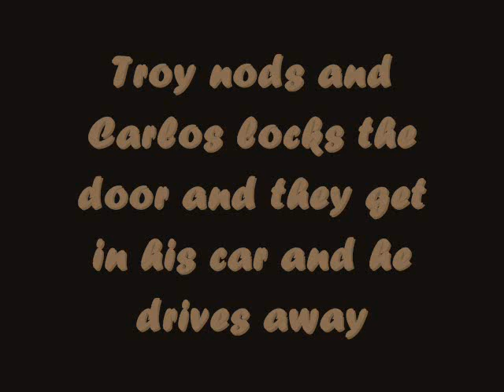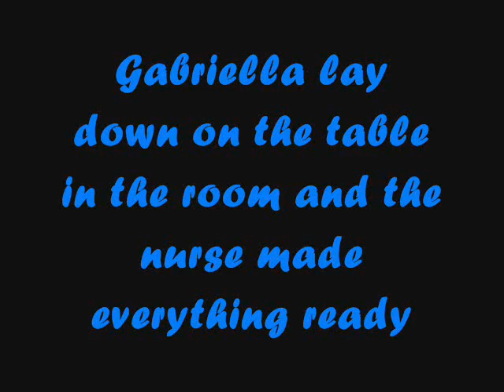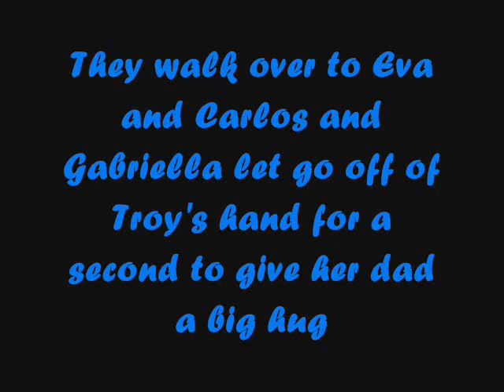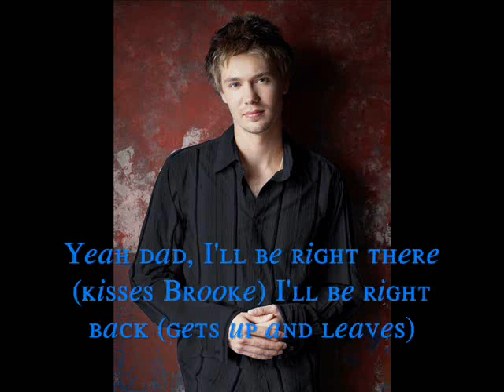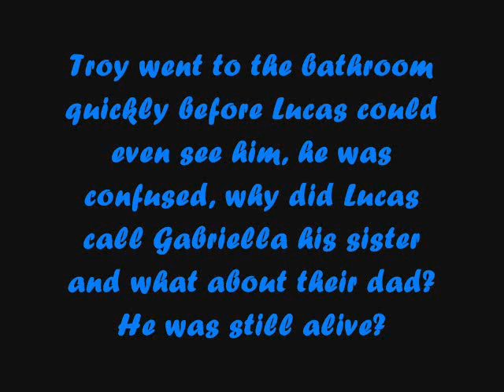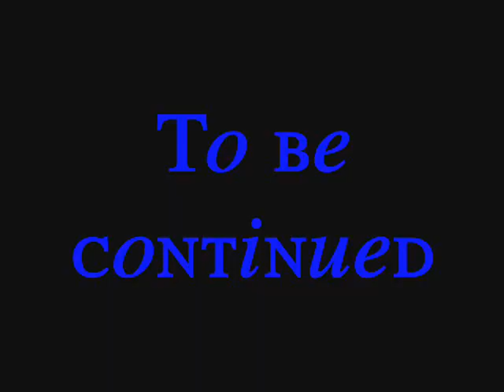HSM: New World S2 Episode 57 (Please)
Heej guys here is the next episode, I hope you like the episode